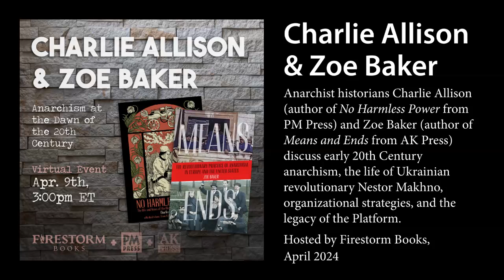Anarchism at the Dawn of the 20th Century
Anarchist historians Charlie Allison (author of "No Harmless Power") and Zoe Baker (author of "Means and End") discuss early 20th Century anarchism, the life of Ukrainian revolutionary Nestor Makhno, organizational strategies, and the legacy of the Platform.

"No Harmless Power" follows the life of Nestor Makhno, who organized a seven-million-strong anarchist polity during the Russian Civil War and developed Platformist anarchism during his exile in Paris as well as advising other anarchists like Durruti on tactics and propaganda.

"Means and Ends" is an overview of the revolutionary strategy of anarchism in Europe and the United States between 1868 and 1939. Cutting through misconceptions and historical inaccuracies, Baker draws upon a vast assortment of examples to show how the belief that anarchist ends can only be achieved through anarchist means underpinned anarchist attempts to put theory into action.